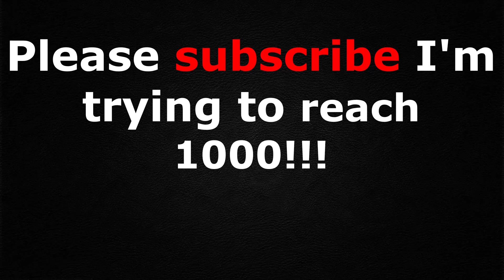The Most HILARIOUSLY Fake Minecraft speedrun ever...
The Most HILARIOUSLY Fake Minecraft speedrun ever... This video was a HILARIOUS FUNNIEST Fake minecraft speedrun. This video was a JOKE, please son't take it seriously.

Hi, my name is Colo and I make videos on games, at the moment mainly minecraft. I make a combination of sketch videos, and more serious ones although please take all jokes lightly as most of my content is not serious and you should not be offended by any of it.

I did this on the 1.18 caves and cliffs update. It was all memes so please take it as a joke. There are a lot of creators making videos like this for example, Ayundaru, Linus Studios, Camdeeno and Pineappz, so make sure to check out all of them. This video was inspired by McYum!

I'm thinking about doing some Minecraft But Challenge videos, so comment below if you want to see anything like, minecraft speedrunner vs 5 hunters, 100 days Minecraft Hardcore, more funniest fake minecraft speedruns, or any other minecraft but video you want.

This wasn't a minecraft but water/lava rises, or minecraft manhunt, or any other minecraft challenge like. It was a HILARIOUSLY Fake minecraft speedrun and I hope you enjoy!